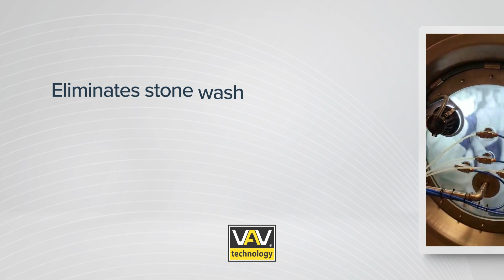VAV Technology | Airwash Ozone Washing System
One of the major VAV Technologies is an Airwash Ozone washing system that removes stone washing in textile processing. This is a binaury mechanism utilized in water ozone application and wet towels hitting dry garments as ozone is spread. As a result, we get the same results as stoning and permanganating.

We achieve the same or even better results than with manual scraping, stone washing, and permanganate use.

%99 more environmentally friendly and reduces processing costs and time.